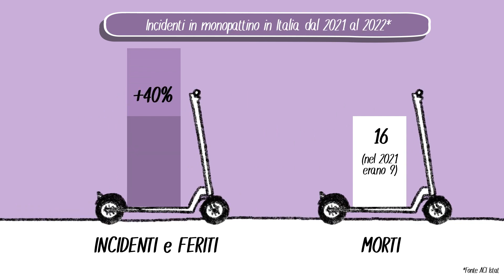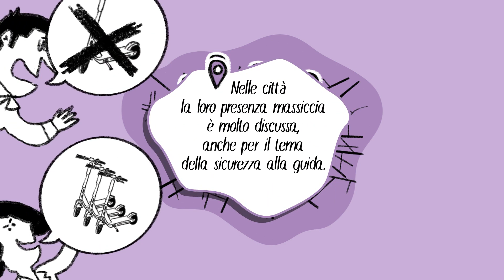Monopattini sicurezza e responsabilità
Progetto di informazione e sensibilizzazione per tutti i lavoratori di aziende pubbliche e private situate su tutto il territorio regionale lombardo nato dall'accordo tra Regione Lombardia, Automobile Club d’Italia (con la Direzione compartimentale Piemonte, Valle d'Aosta, Lombardia, Trentino
Alto Adige, Veneto, Friuli Venezia Giulia) e la Direzione regionale Inail Lombardia.